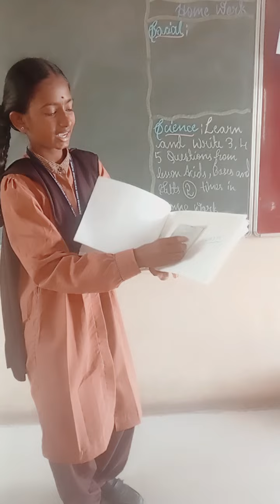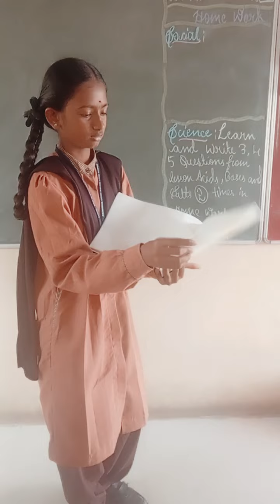August 21, 2024